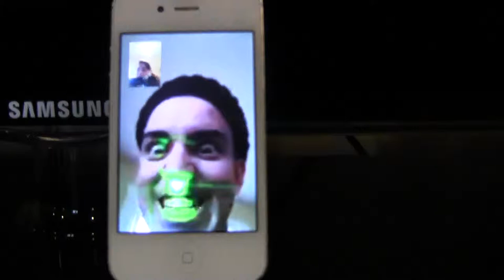Eclusive Elusive interview.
rare interview with paul from the elusive kings. very rare.